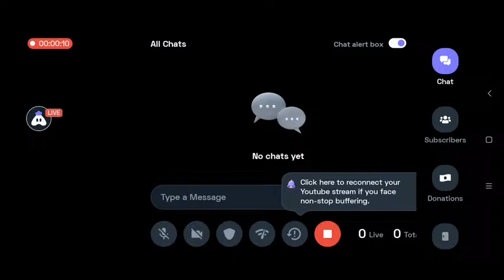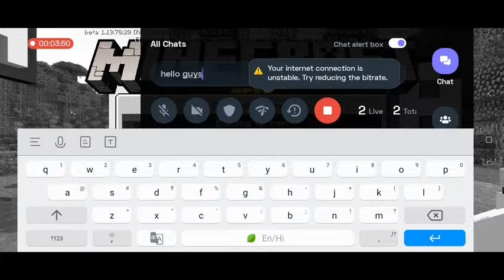English Minecraft : 😄 Happy stream | Playing Solo | Streaming with Turnip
Today I am streaming minecraft. Other popular games:
PUBG Mobile
Garena Free Fire
Among Us
Call of Duty Mobile
Fall Guys
Fortnite
Roblox
Minecraft